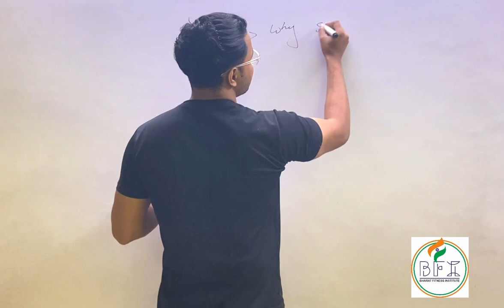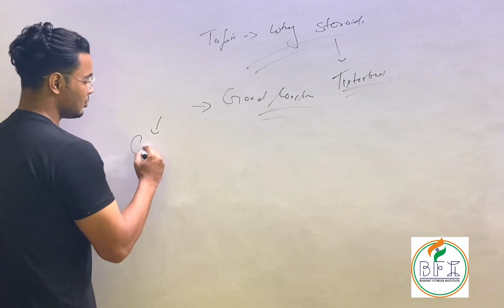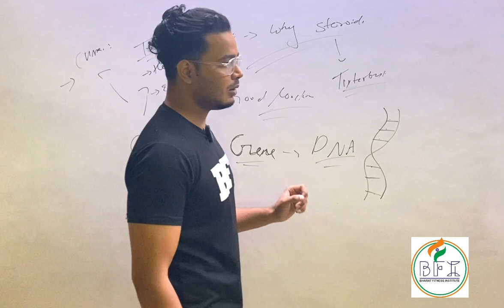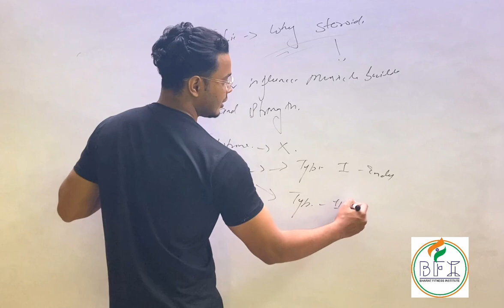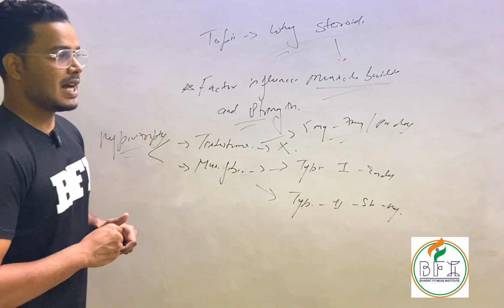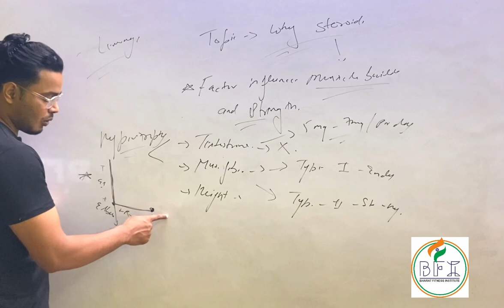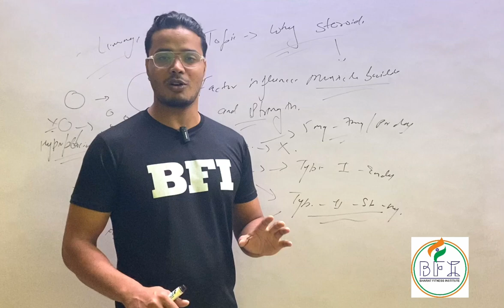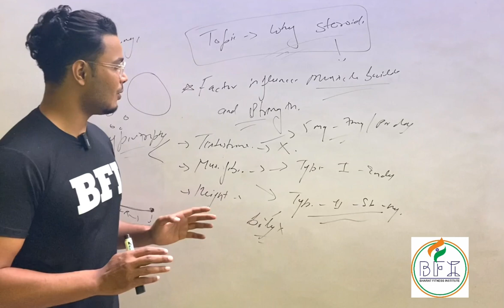Anabolic steroids is GOOD OR BAD?🤔//ANABOLIC STEROIDS COURSE ONLINE FREE IN HINDI/class-002/